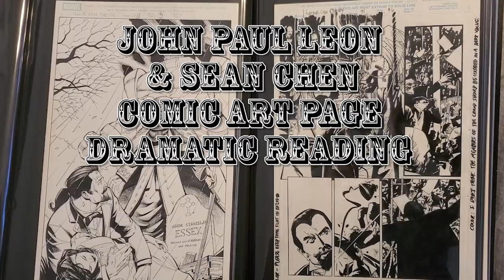Comic Art Page Dramatic Reading By Adam Law - Art by John Paul Leon and Sean Chen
Adam Law has been a member of CAF since October 2012 and in this video short he's performed a dramatic reading from 3 artworks in his collection detailing the origins of Mister Sinister.